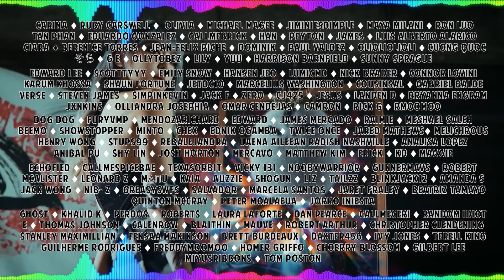SISTAR19 'NO MORE' MV REACTION | THESE BORA VOCALS 😍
Hello, human.

씨스타19(SISTAR19) - 'NO MORE (MA BOY)' M/V